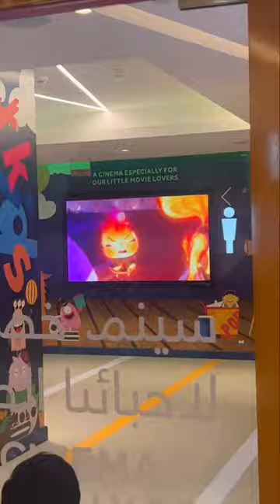Our first movie experience in UAE